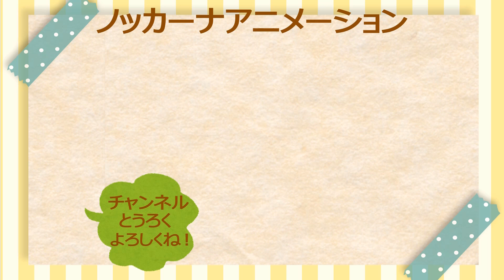【水族館の人気者】海の生き物 パズルであそぼう！子供向けアニメ★赤ちゃんが喜ぶ動画 Aquarium Puzzle kids anime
タコやエビ、クラゲなど海の生き物たちのパズルアニメです。形の違いやお魚の名前を覚えてね！